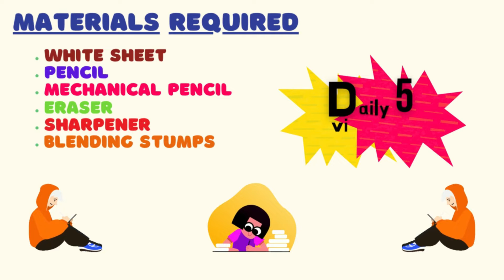How to draw Mushroom | Mushroom pencil sketch | Mushroom easy drawing | schoolx360